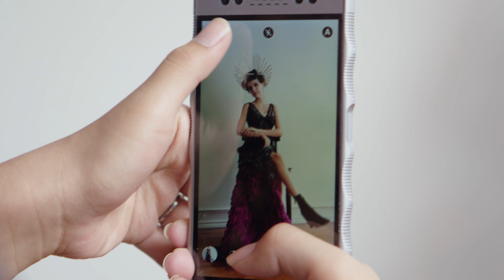Leia Inc. x Reinhardt Kenneth